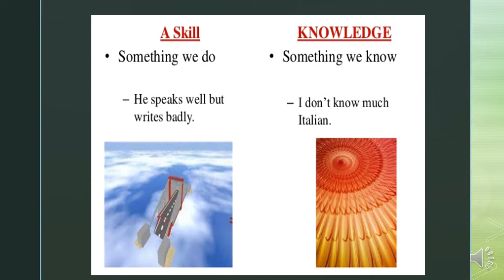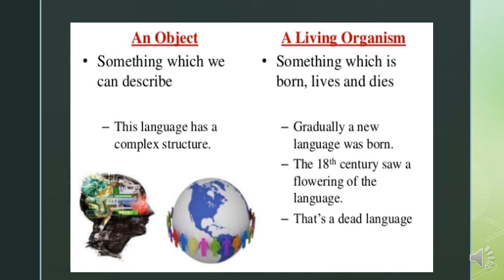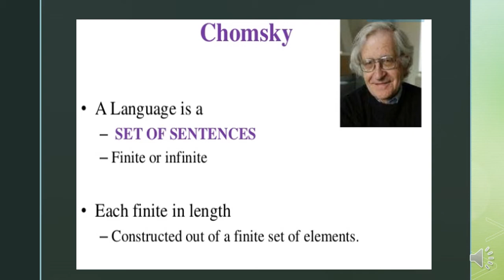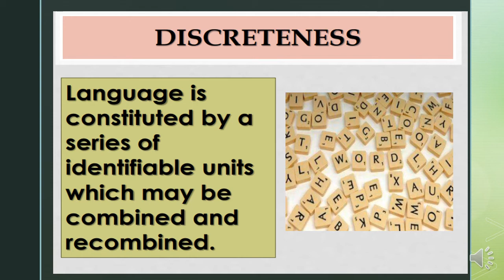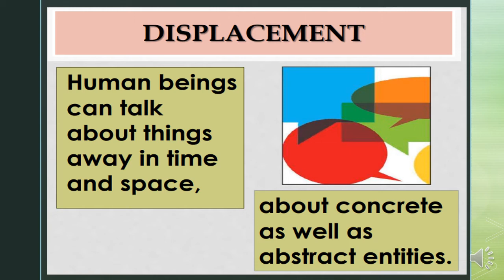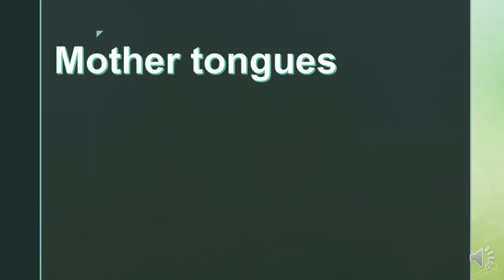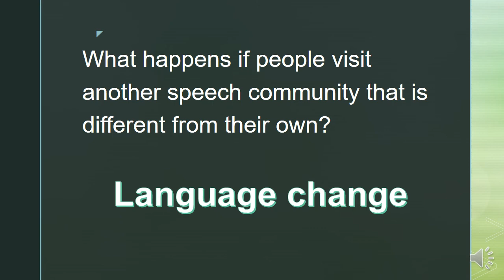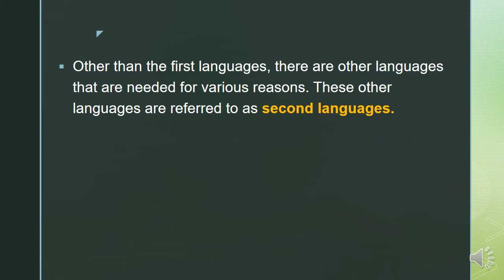The Nature of Language